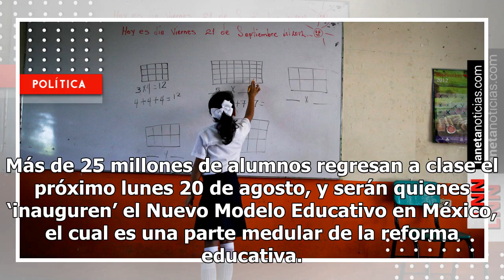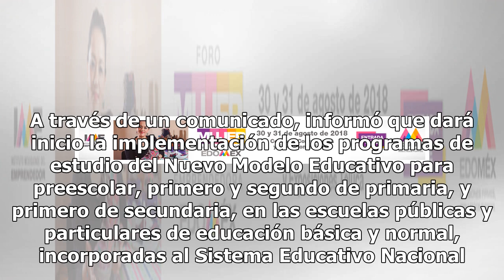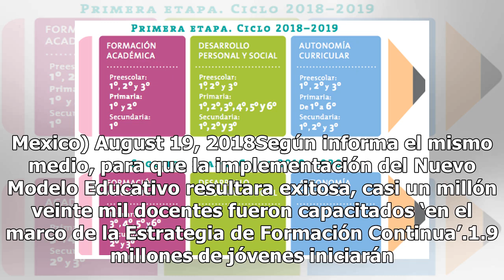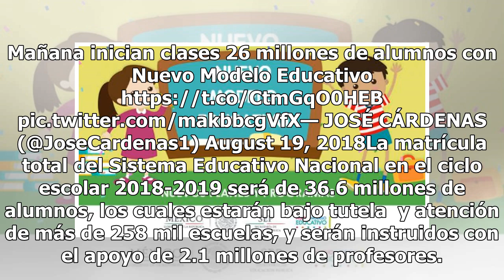Datos que debes conocer sobre la aplicación del Nuevo Modelo Educativo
Más de 25 millones de alumnos regresan a clase el próximo lunes 20 de agosto, y serán quienes ‘inauguren’ el Nuevo Modelo Educativo en México, el cual es una parte medular de la reforma educativa. La Secretaría de Educación Pública (SEP) informó que mañana inicia, con casi 26 millones de estudiantes...